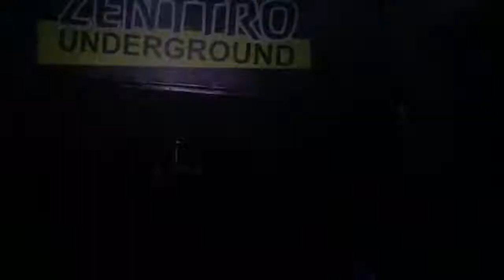Sargatanas - Eternal darkness- live 191117.